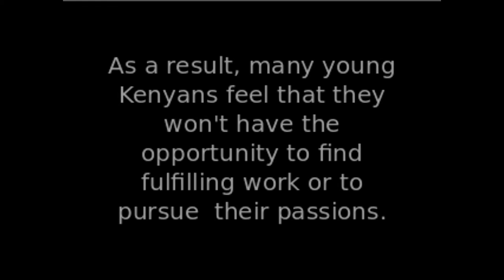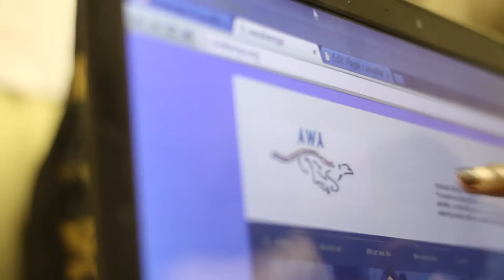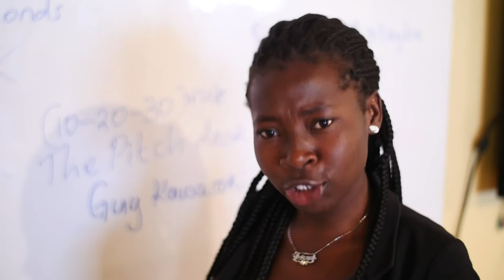Tunapanda Institute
Tunapanda Institute works to increase dignity and self-expression through technology education in East Africa.